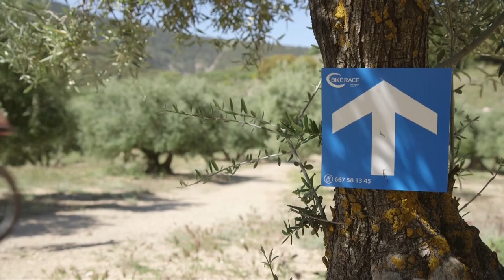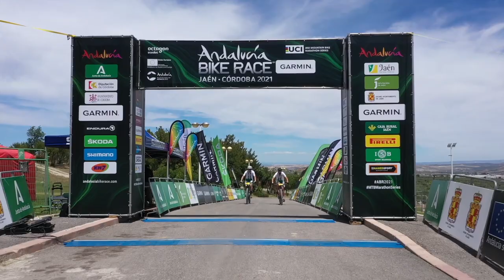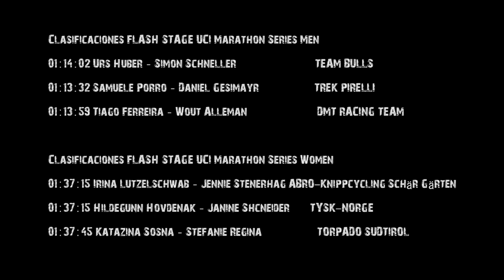Andalucía Bike Race 2021 Etapa 1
La 1ª etapa de la Andalucía Bike Race 2021 ha sido una prueba a modo de contrarreloj, de poco más de 24 kilómetros y 870 metros de desnivel.

Una jornada marcada por el calor y por el terreno seco, en la que los participantes se enfrentaron a tramos duros como el ascenso al Neveral.

Una jornada con más de 200 salidas por parejas que ha durado desde las 10 de la mañana hasta las 16 horas, donde cada pareja salía con un decalaje de 2 minutos entre ellas.

Clasificaciones FLASH STAGE UCI Marathon Series Men

01:14:02 Urs Huber – Simon Schneller                           TEAM BULLS
01:13:32 Samuele Porro – Daniel Gesimayr                   TREK PIRELLI
01:13:59 Tiago Ferreira – Wout Alleman                        DMT RACING TEAM

 Clasificaciones FLASH STAGE UCI Marathon Series Women

01:37:15 Irina Lutzelschwab – Jennie Stenerhag ABRO-Knippcycling Schär Gärten
01:37:15 Hildegunn Hovdenak – Janine Shcneider       TYSK-NORGE
01:37:45 Katazina Sosna – Stefanie Regina                   TORPADO SUDTIROL